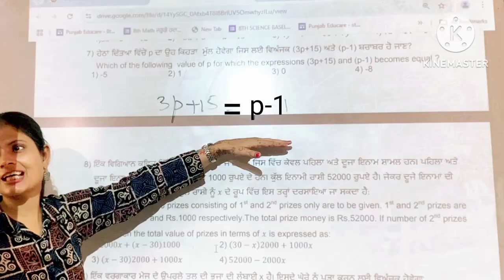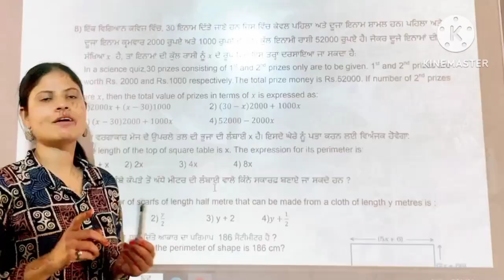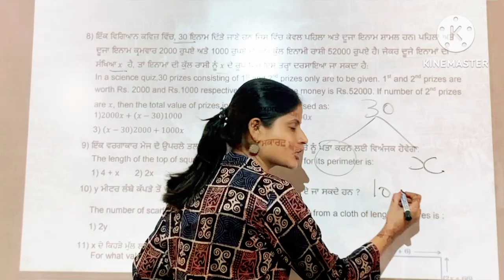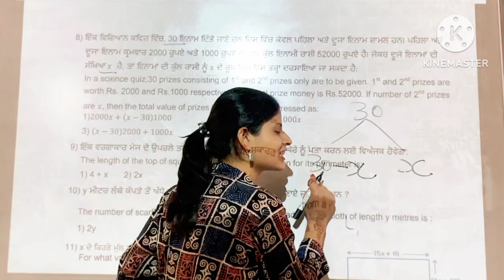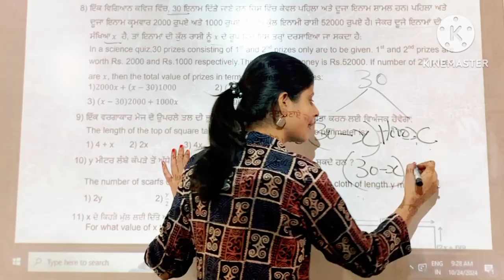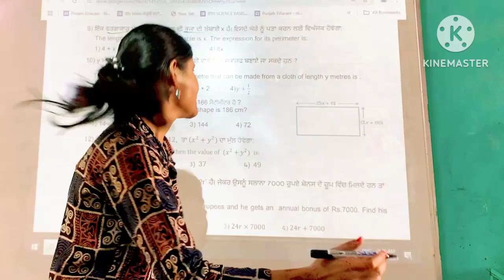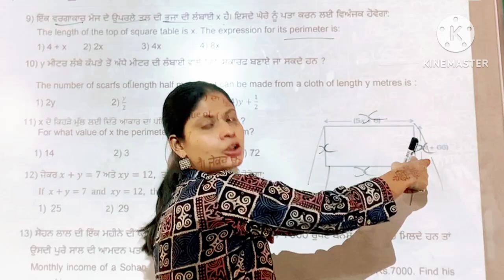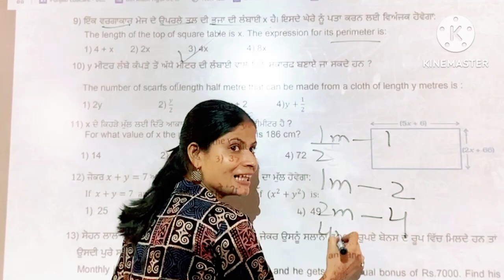Mathematics Professional#Class9#math#Weekly competency sheet 9#Practice sheet-9 part-2